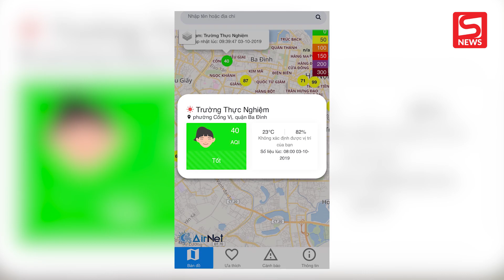"Cơn mưa vàng" trút xuống, Hà Nội đạt ngưỡng không khí trong lành